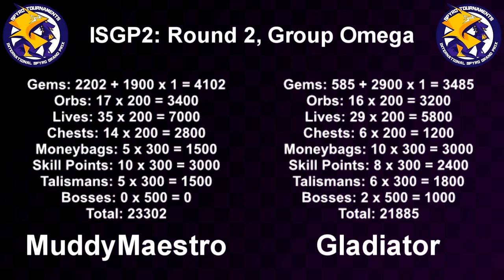ISGP2 | Round 2 | Group Omega | MuddyMaestro vs. Gladiator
Game: Spyro 2
Objective: The Crystal Maze Challenge

This is an International Spyro Grand Prix 2 Race! !~!~!